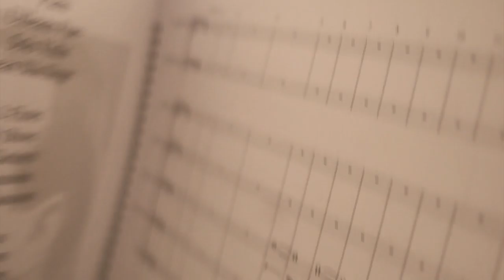Sibéal Ní Chasaide – ‘Mise Éire’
Miss Éire (I am Ireland) is a 1912 Irish-language poem by Pádraig Pearse. In the poem, Pearse personifies Ireland as an old woman whose glory is past and who has been sold by her children. The title of the poem was used as a title for a 1959 documentary film by George Morrison, which dealt with key figures and events in Irish Nationalism between the 1890s and the 1910s, including Pearse himself.

In 2016, the poem was translated to song for the score of the PBS documentary series 1916: An Irish Rebellion, curated by the Keough-Naughton Institute for Irish Studies at the University of Notre Dame. The song, also titled Mise Éire, was composed by Patrick Cassidy and performed by the RTÉ Concert Orchestra with vocals by Sibéal Ní Chasaide.